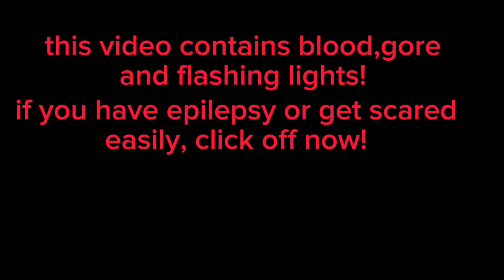RED LIPS ANIMATION MEME|OC ANIMATION|KINDA LAZY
I'm hoping this doesn't flop like my last animation meme